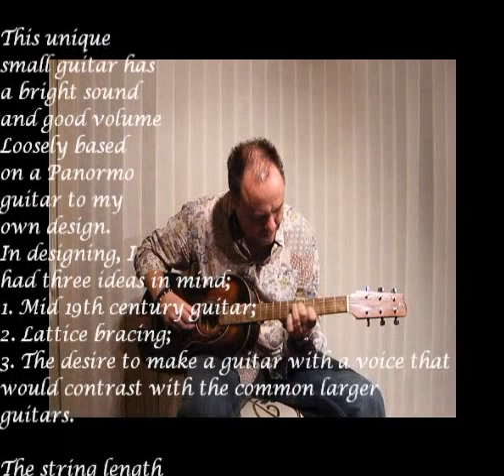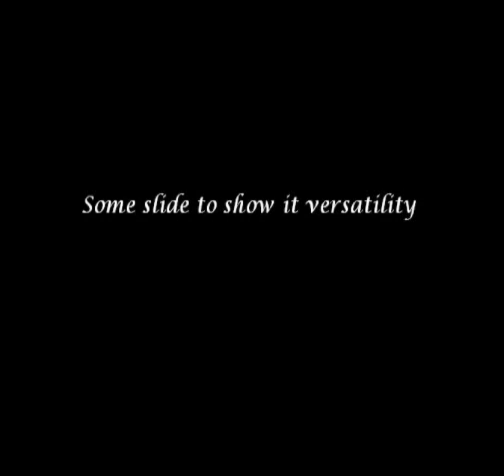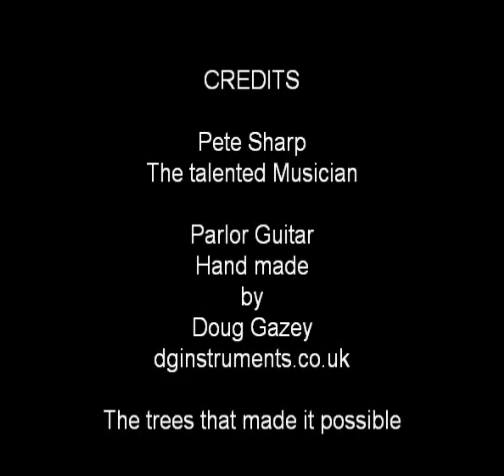Pete Sharp Parlor Guitar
Pete Sharp put's the Parlor Guitar through its paces
Pete is performing "Palamina" a piece he composed especially for this guitar

This unique small guitar has a bright sound and good volume.
Loosely based on a Panormo guitar to my own design.
In designing, I had three ideas in mind;

1. Mid 19th century guitar; 2. Lattice bracing; 3. The desire to make a guitar with a voice that would contrast with the common larger guitars.

The string length is 612mm,
Sides and back sycamore
Soundboard Engleman spruce, willow for the lattice bracing
Mahogany neck
Yew for soundhole , binding and headstock
Ovangkol fingerboard with Abalone inlay